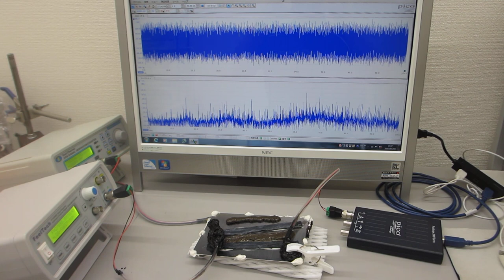－－－超音波素子表面の表面弾性波利用技術－－－超音波プローブの伝搬特性を測定・解析・評価する技術の応用（超音波システム研究所）